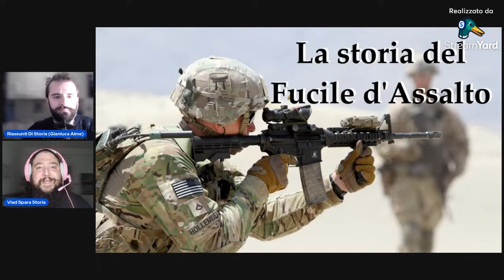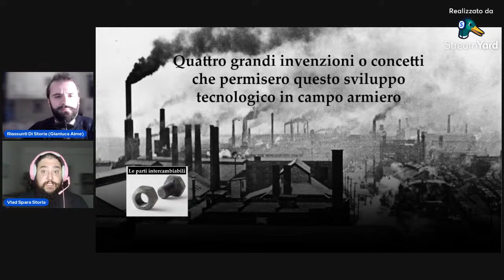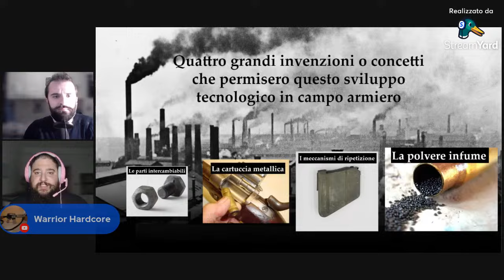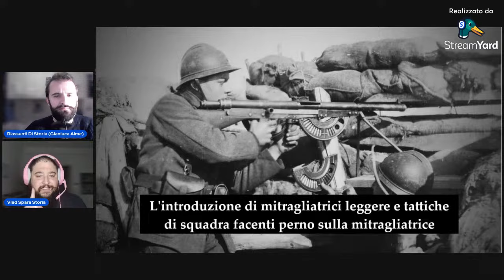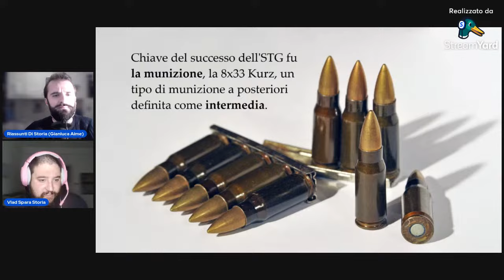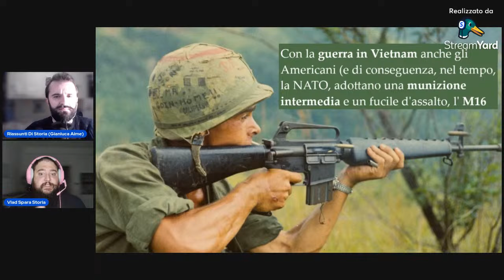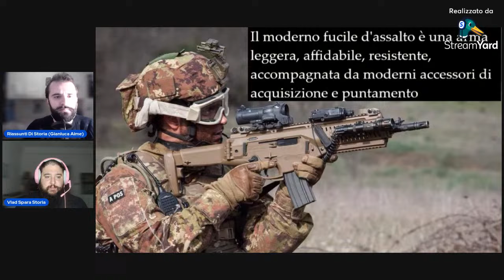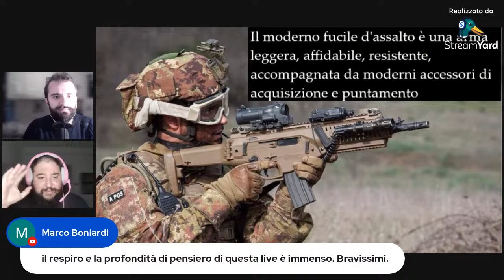Live #20 L’evoluzione del fucile d’assalto con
Live #20
L’evoluzione del fucile d’assalto con @VladSparaStoria

L'evoluzione del fucile contemporaneo: cos'è cambiato e come questi novità hanno influenzato la tattica

• Premessa: la guerra del 800
- il moschetto
- la battaglia napoleonica

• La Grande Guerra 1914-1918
- il fucile contemporaneo e la mitragliatrice
- Offensiva di Primavera 1918

• La Seconda Guerra Mondiale 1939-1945
- evoluzione e specializzazione
- Operazione OverLord 1944

• La Guerra del Vietnam 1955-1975
- evoluzione e specializzazione
-  Offensiva del Tet 1968

• La guerra contemporanea: Prima Guerra del Golfo 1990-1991; Guerra in Iraq 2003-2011; Guerra in Ucrainia 2022-
- il mondo contemporaneo: iper-specializzazione e tecnologia